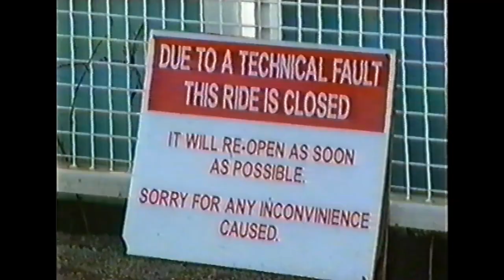THE BULLET - Ride Footage - 2001 - Flamingo Land Resort, North Yorkshire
Vintage 2001 footage of The Bullet rollercoaster at Flamingo Land Theme Park in North Yorkshire. Features various shots of the ride in action, including maintenance being carried out on the ride and on ride shots.